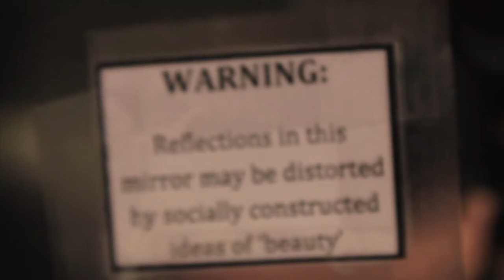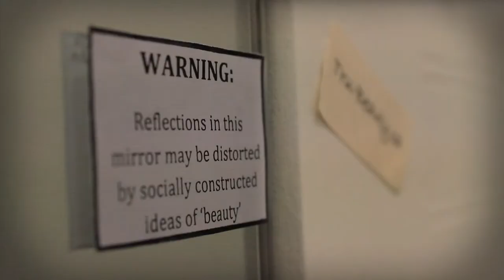Think twice - a small act towards change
KL and NC (founders of Tru-Beauty.ca) when out to and placed little tags on public mirrors, in the mall washroom, in change rooms etc. just to give people a little reminder and to make people think.
Visit out Mission page to take part in a small act of change: